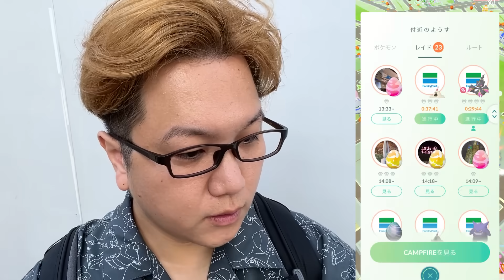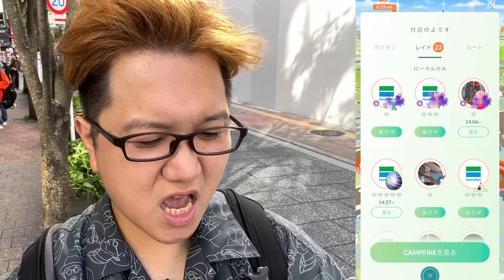これ超重要です!!!ダークライ復刻はアレの大チャンス!!あくアタッカーとして今も強いの?厳選すべき?【ポケモンGO】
本日からダークライが復刻！
まぼろしポケモンのダークライは交換厳選ができない！自力で頑張るぅうう！

【オフ会のお知らせ】
『やや見会2023 〜そろそろカルビが重たくなってきた陣〜 』
11月18日(土)＠阿佐ヶ谷ロフトA

編集：だよ
【だよ日記】
暗くなるの早すぎて運転こえ〜〜〜〜です